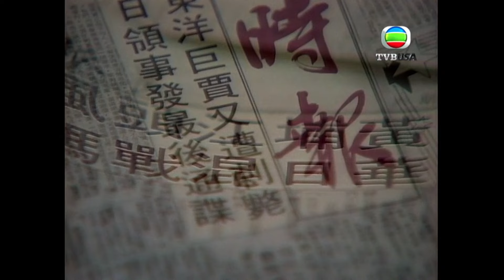上海灘｜唔關我事，信不信由你！｜經典港劇｜劇情｜愛情｜動作｜TVB港劇精華｜周潤發｜趙雅芝｜呂良偉｜劉丹｜湯鎮業｜廖啟智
上海灘｜許文強，大學畢業生，熱血愛國，因參與學生運動而被捕下獄。在獄中，始深切瞭解到現實的冷酷。出獄後，轉而追求名利，立志出人頭地。 文強無意被捲入一黑幫火拼，被頭目羅致加入，亦因此結識了在貧民區長大的丁力；兩人志向相投，結成好友，共同在黑道中掙扎向上，逐漸闖出名堂。後因機緣際會，為叱咤上海黑白兩道的馮敬堯及其女程程解圍，被敬堯賞識，力邀加盟，成為黑道中炙手可熱的人物。另一方面，程程對文強一見傾心，但文強恐負累佳人，雖深愛卻仍裝作冷冷冰冰。雙方的保留，不只令兩人遺憾終身，同時更引出二人與丁力之間的一段錯綜複雜而又刻骨銘心的三角戀情。 文強雖然熱衷名利，但愛國之情猶在，他無意發現敬堯與日人勾結，殘害同胞。權衡之下，暗裏破壞敬堯的陰謀，令敬堯損失慘重。敬堯根查真相，雷霆震怒，下令追殺文强。文强迫得放棄一切，隻身逃往香港。 文强抵港，人地生疏，無以維生，幸得貧家女旺娣一家照顧。文強因感恩而與旺娣成婚，重過平淡生活，可惜敬堯對文强絕未放過。一日文強外出返家，驚見全家慘死，痛不欲生，立下毒誓，必要血洗馮家，遂重返上海。